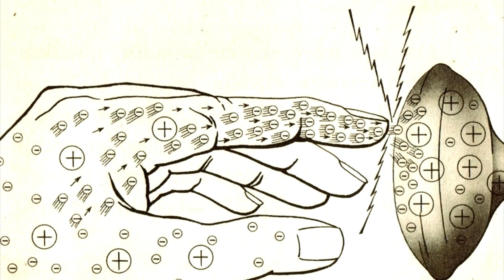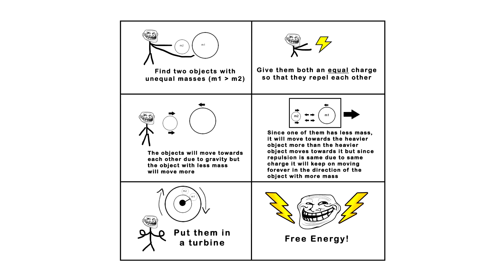why it doesn't work 45